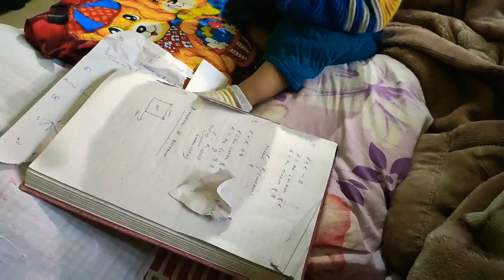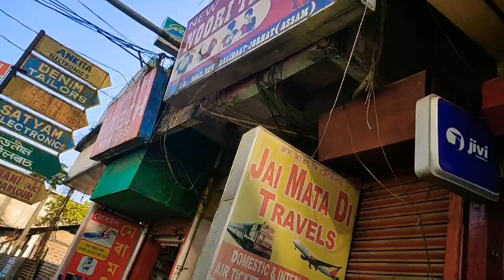Daily vlog | Chicken with mushroom recipe | Assamese vlog